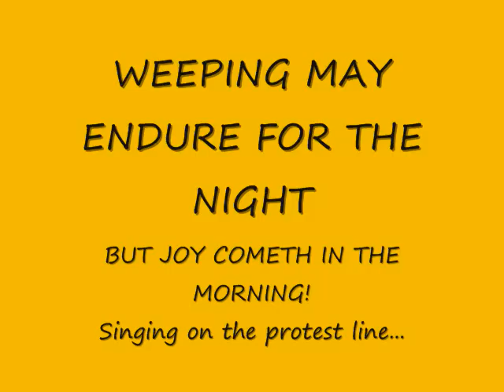JOY COMETH IN THE MORNING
NDP Supporters and well wishers sing on the front line.